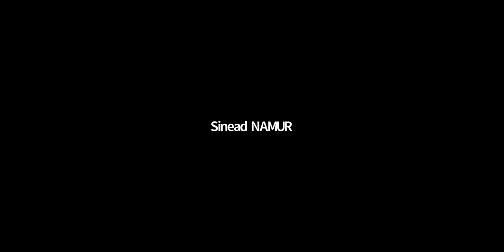[Admissions voie univ.] JPO #7 Comment se préparer ? (GEI)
Anne, Jules, Yassine et Sinead Namur donnent leurs conseils de préparation à la sélection voie universitaire.
Découvrez-en plus sur votre école lors de notre Journée Portes Ouvertes  virtuelle destinée aux futurs admis par voie universitaire (Licence, Master 1) !